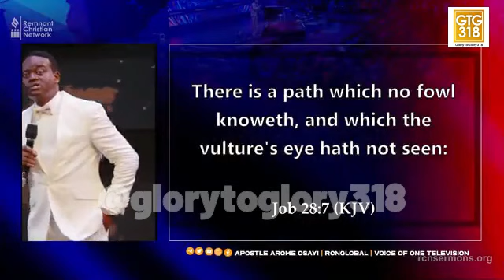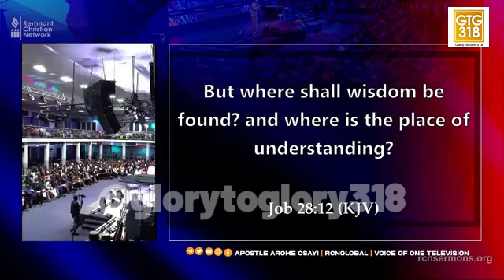LISTEN TO THIS BEFORE YOU WRITE A BOOK OR SPEAK, UNDERSTAND WHY YOU ARE STUCK - APOSTLE AROME OSAYI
This will encourage us to keep developing content that blesses you.
NOTE: Some of the videos on this channel are not the property of Glory To Glory. They were carefully sourced from various platforms.